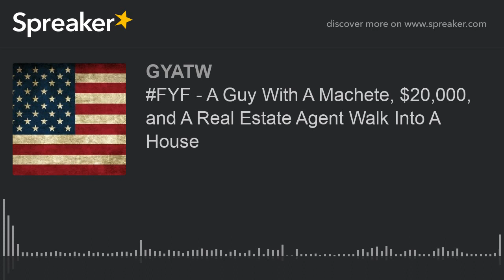FYF - A Guy With A Machete, $20,000, and A Real Estate Agent Walk Into A House (made with Spreaker)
This is a true story about the day to day life as a Real Estate Professional. Yes we talk about axes and machetes. Yes there's $20,000 on the table. And yes you NEED to hear this.